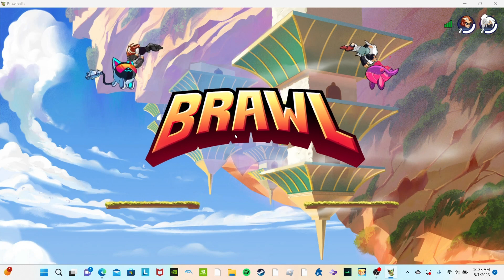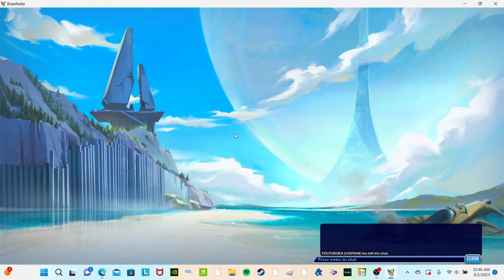LIN FEI.EXE!!!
I finally made this lin fei video that I said I was gonna do. last year... Ok I know the wait was long but it's out now so please leave a like and subscribe if you enjoyed the video!